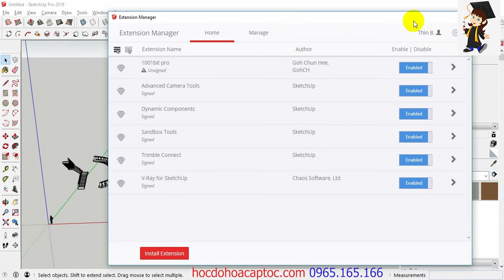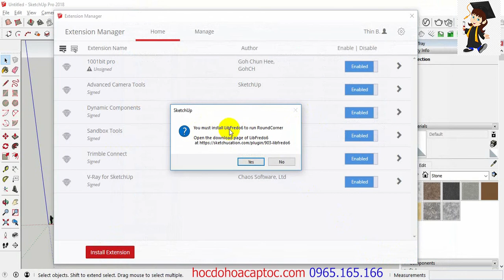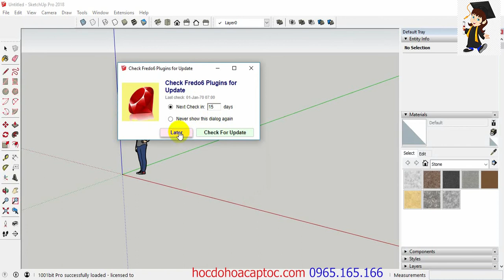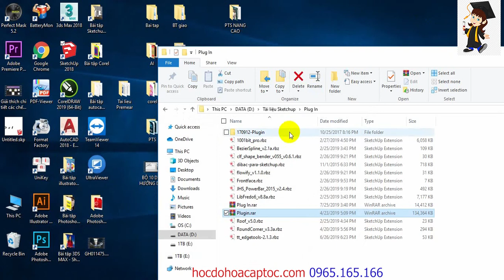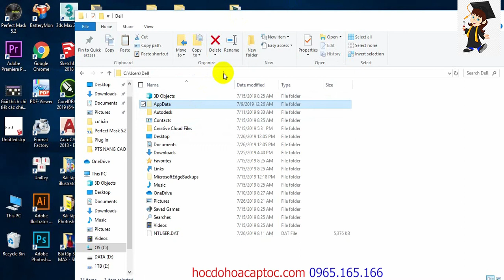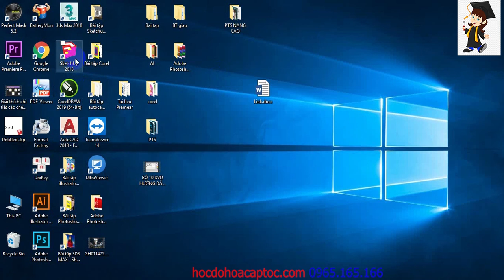Cách cài đặt Plugin trong Sketchup cho các phiên bản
Cách cài dặt Plugin trong Sketchup các phiên bản
✅ĐÀM VĂN THÌN TRUNG TÂM ĐỒ HỌA HỌC CẤP TỐC✅
📶Hotline + Zalo: 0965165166. (Mr Thìn)
(truy cập tìm, tải ứng dụng cần)